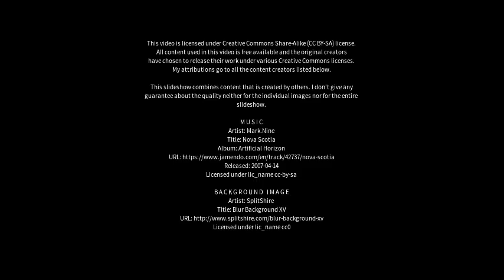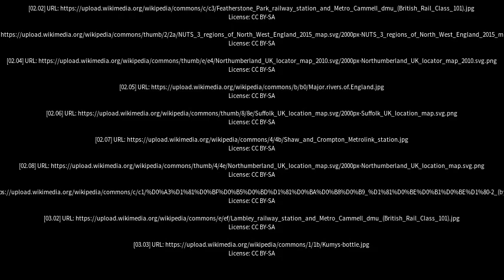Best places to visit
Best places to visit - East Chevington (United Kingdom) Best places to visit - Slideshows from all over the world - City trips, nature pictures, etc.